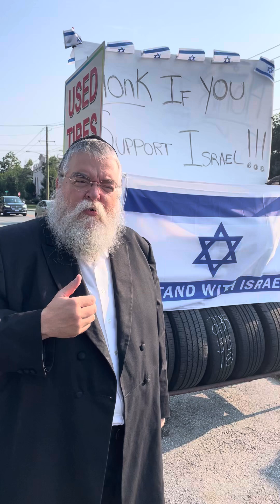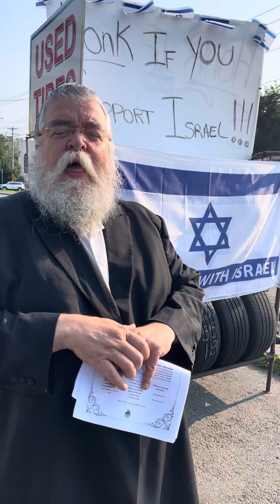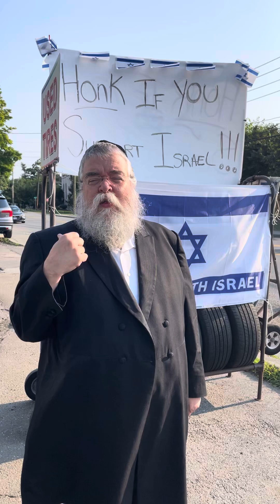HONK FOR ISRAEL פרשת מטות / מסעי